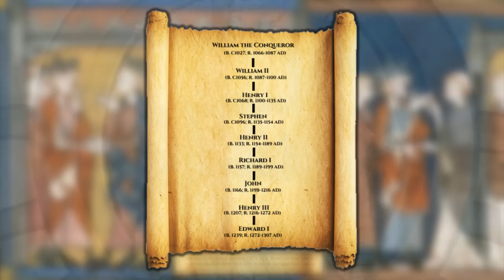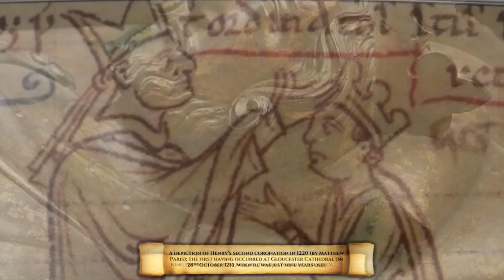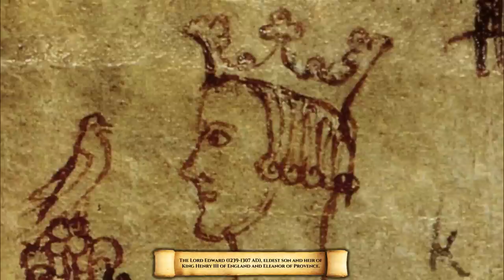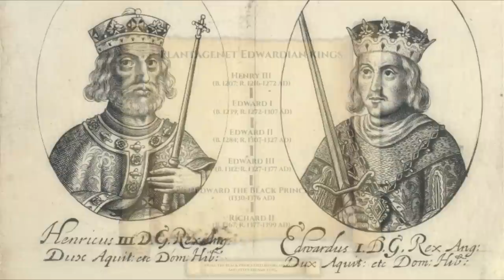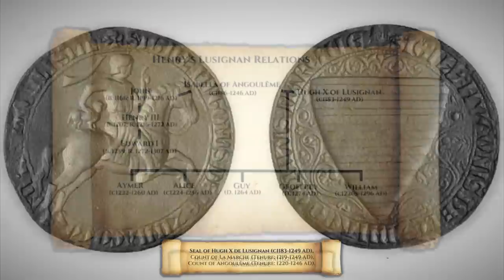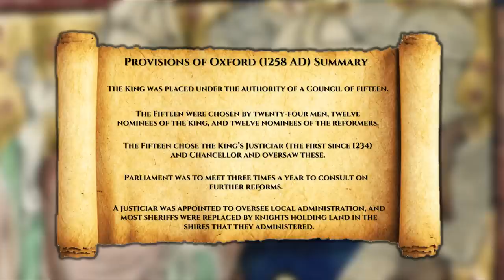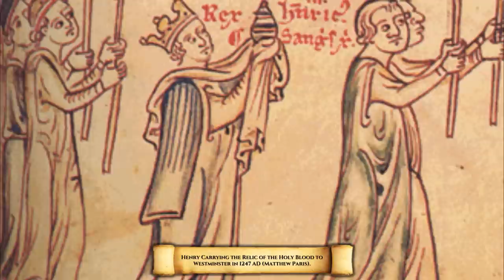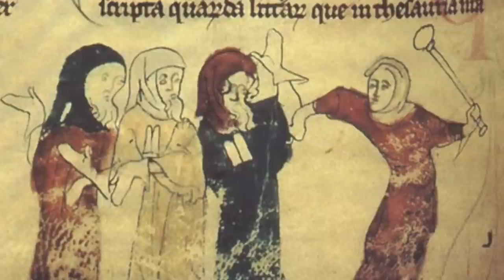Early Life of Edward Longshanks (1239-1272 AD)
In this biographical video we focus on the earlier years of the future Hammer of the Scots, Edward Longshanks.

Covered within are the turbulent years of the Second Barons' War, which saw the rise of Simon de Montfort, the Provisions of Oxford, as well as the Battles of Lewes (1264 AD) and Evesham (1265 AD).

Then we chart Edward's crusade to the Holy Land and his uphill struggle against Baibars, which culminated with the infamous attempt on his life in the June of 1272.